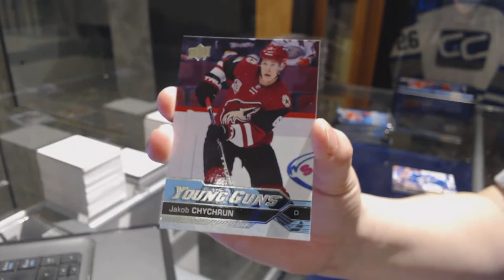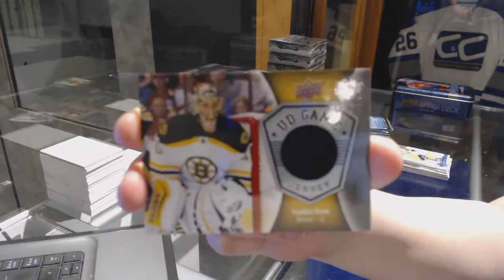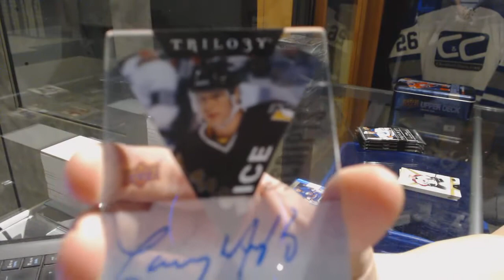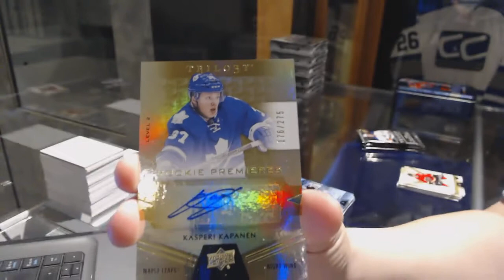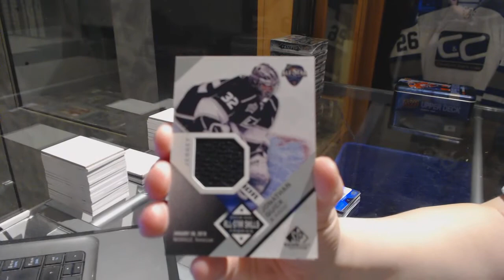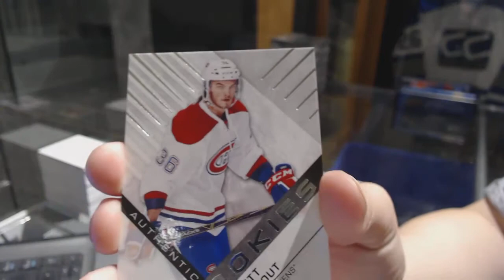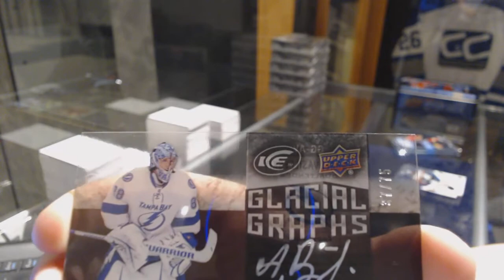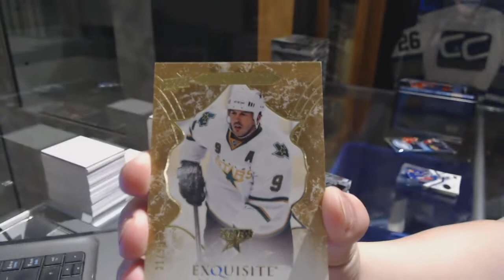16-17 Series 1, 16-17 Trilogy, 16-17 Ice & 16-17 SP Game Used Hockey Box Break - C&C GB #7306